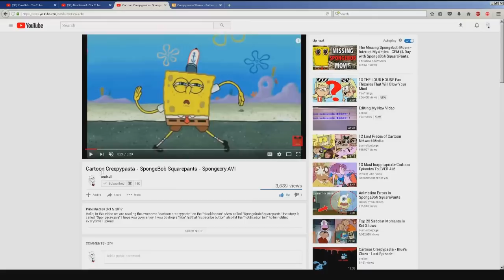Cartoon Creepypasta - Tom And Jerry - VHS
Hello, In this video we are reading the story on the "cartoon" Show called "Tom and Jerry" it's a "cartoon network" show. The story is called "VHS" I hope you guys enjoyed the narration of this story if you did drop a "like" hit "subscribe" and leave a "comment" telling me what else you want to see :)
Wanna interact with me?
Add My Snapchat - Andaull
"comment" "like" "add to favorites" Helps the channel grow if your genourus:)